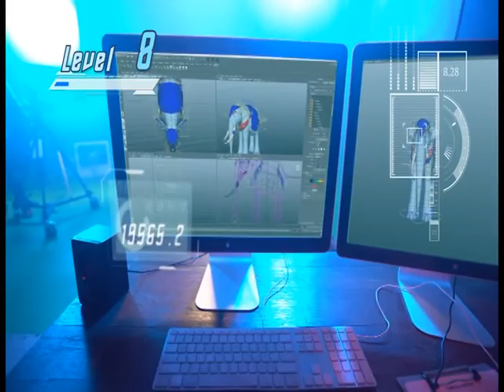รายการเปิดดวง 12 ราศี | 08/07/59 | EP 1/4